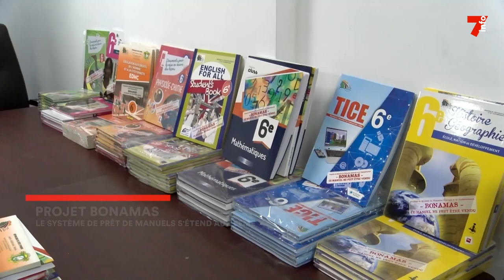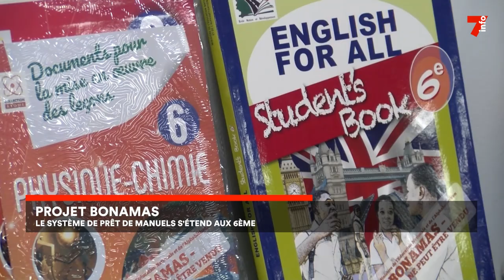Projet Bonamas : le système de prêt de manuels s'étend aux 6ème